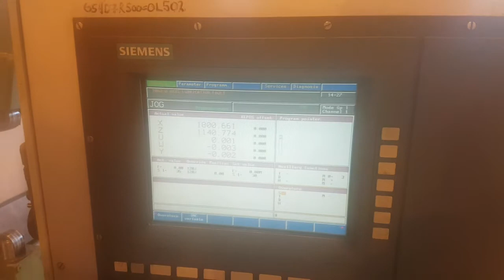TACCHI HD3/140 8000mm with C axis and B axis, double turret double CNC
Capacità: ø2000x8000 mm
   BANCO PIANO
   Numero guide: 3
   Larghezza banco: 1400 mm
   CAMPO DI LAVORO
   Max diametro tornibile sul banco: 2000 mm
   Max diametro tornibile sul carro: 1550 mm
   Max lunghezza lavorabile: 8000 mm
   Larghezza bancale: 1400 mm
   Numero guide: 3
   Peso max tra le punte: 25.000 Kg
   Peso max su lunette: Lunetta chiusa 10.000Kg + Lunetta a C 8.000 Kg
   CNC
   Cnc: doppio controllo Siemens 840C
   MANDRINO PRINCIPALE
   Velocità rotazione max: 360 rpm
   Naso mandrino: 20” DIN55026
   Foro mandrino: 150 mm
   Diametro autocentrante: 4 griffe ø1500 mm
   Potenza max: 95 Kw
   Coppia max: 45000 Nm
   Risoluzione asse c: 0,001 °
   Cambio gamma: 3
   Note: Asse C continuo, 0,001°, indipendente
   CONTROPUNTA
   Diametro canotto: 260 mm
   Corsa canotto: 200 mm
   Cono: Metric 80
   Rapido asse b: 2,5 m/min

Carro: 700mm
   TORRETTA 2
   Numero posizioni: asse B 360.000x0,001°
   Velocità utensili motorizzati: 1800 rpm
   Potenza utensili motorizzati: 22 Kw
   Coppia utensili motorizzati: 2800 Nm
   Corsa asse x2: 900 mm
   Rapido asse x2: 6 m/min
   Corsa asse z2: 8000 mm
   Rapido asse z2: 6 m/min
   Corsa asse y2: 500 mm
   Rapido asse y2: 6 m/min

Lunetta idraulica: 150-500mm con carro indipendente
Lunette aperte: lunetta a C ø500-900mm 8.000Kg
Lunette chiuse: lunetta chiusa ø800-1200mm 10.000Kg
Piattaforma: 4griffe ø1500mm
Pompa refrigerante: 1500litri, per carro Tornitura 3 Bar 100lt/min, per carro fresatura 15bar 100lt/min